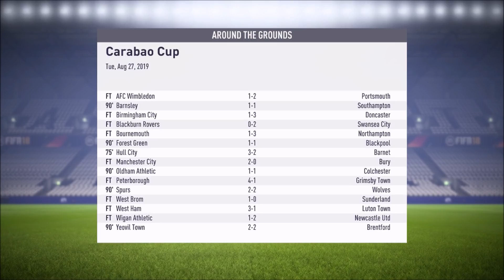FIFA 18 Chesterfield Road To Glory: Pertandingan Berat Round 2 Carabao Cup Lawan Everton #70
FIFA 18 Chesterfield Road To Glory Career Mode Bahasa Indonesia (Playlist)

Cascopee
Official LINE Account ► @szf4404b

Intro & Outro
Wasteland - Against The Current
Breathe - LAUV